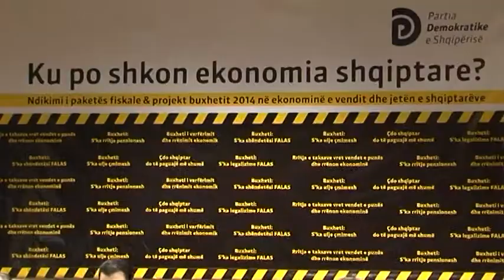BASHA TRYEZE ME BIZNESIN ABCNews 17 Dhjetor 2013